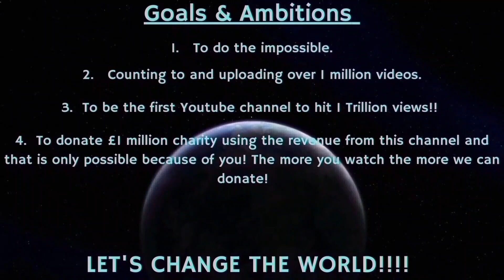Counting to ONE MILLION!!, This is Number 97,791